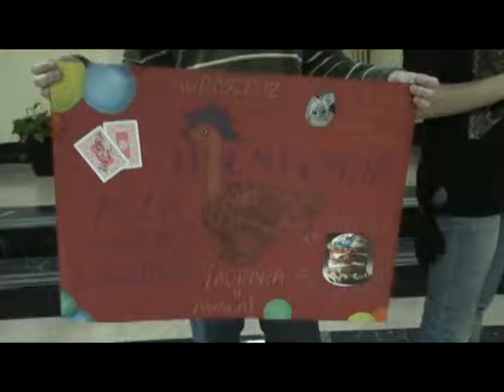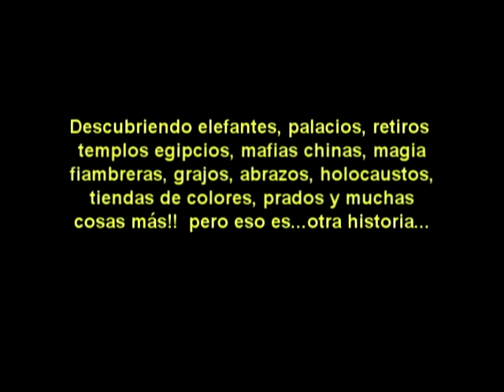Bienvenida de Aurora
Ha llegado el momento!! Aurora o Nunca!! todos los fans de esta intrépida actriz se reunen en el prestigioso Hotel Mayor  Europa para agasajarla y pedirle autógrafos...